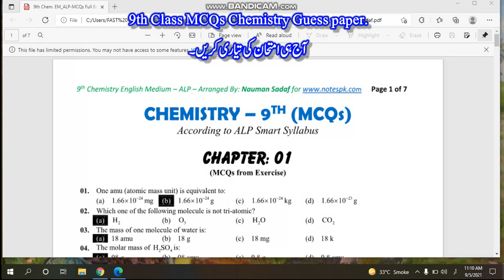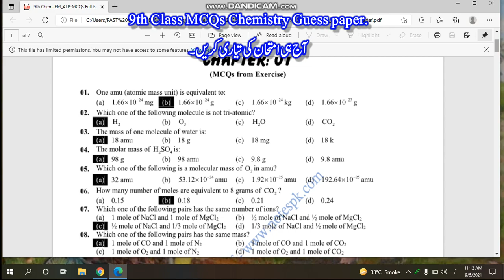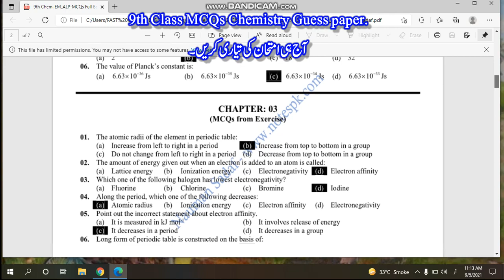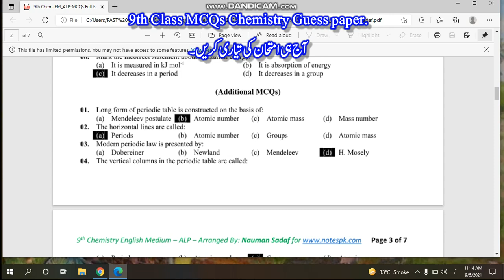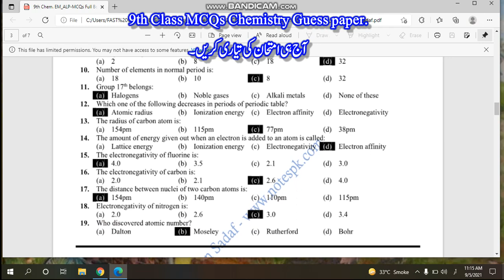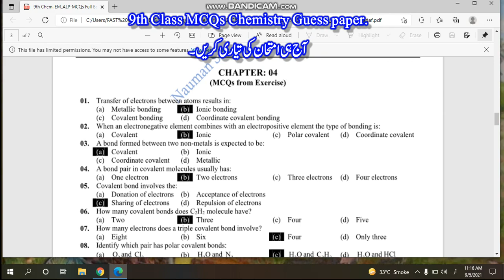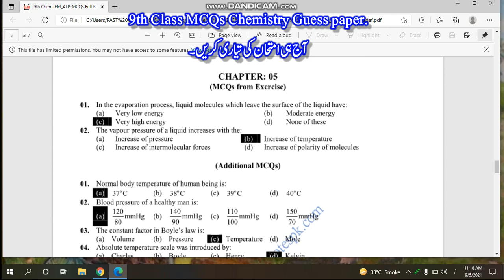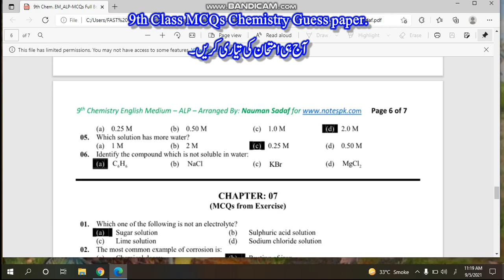9th Class Chemistry MCQs Guess Paper for 2021 (A) Exam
It is  the link of video notes !